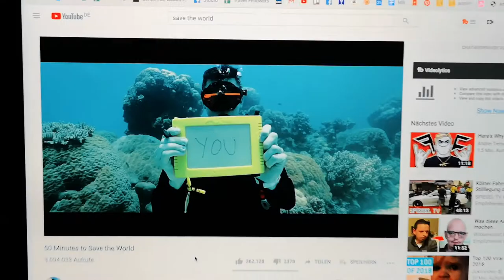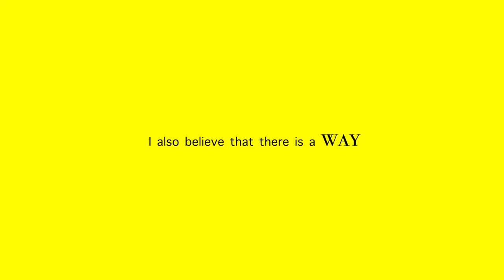you don't know how lucky you are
Today is the day and I'm leaving my lovely home Istanbul to travel via land to the Philippines. I'll cross Turkey, Iran, Pakistan, Afghanistan, Tajikistan, Uzbekistan, Kyrgyzstan, China and Taiwan. I'm starting now. with my backpack and my tent. And my camera.
3 years ago I started a journey that changed my life. I have lived on the Philippines and worked for a non profit against child labor for a whole year. I saw a lot of disturbing things. Now it’s time to do something.
I will make a movie. about global issues.
One of my goals is to support the charity Kaugmaon for Children’s Rights and Social Development on the Philippines (I used to volunteer for them) And to do that I will travel to the place where it all started: Davao City. 15.000 km from Turkey to the Philippines  via land and on my way I’ll visit other non profit organizations, people and places and tell their stories.
KAUGMAON  is a child rights organization that commits to facilitate and provide better means and opportunities for marginalized children and young people in the Philippines. In the Philippines there are more than 2 million child labourers aged 5-17 years old.
KAUGMAON means FUTURE
….for children engaged in hazardous forms of labor. Their aim is to build a future for these children despite their difficult circumstances by promoting their rights in a platform of empowerment, skills enhancement and policy advocacy.
I worked with them during my volunteer year and know that they are doing great work.
I'm excited for what's coming next and will keep you updated :-)

Kaugmaon ➸